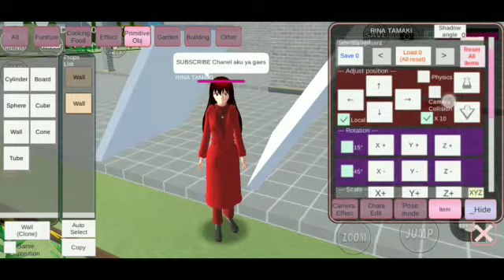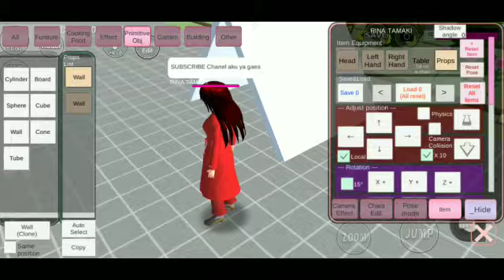BIKIN KEMAH DI RUMAH SAKURA SCHOOL SIMULATOR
Assalamualaikum
Hallo semua di kesempatan kali ini aku mau bikin kemah gitu di rumah .karna kan musim Corona yahh 😂jadi g bisa daki dlu..nah meskipun videonya bnyk kepotong tapi di maklumi aja ya ..
Oky gaes stay with me yahhh heheh